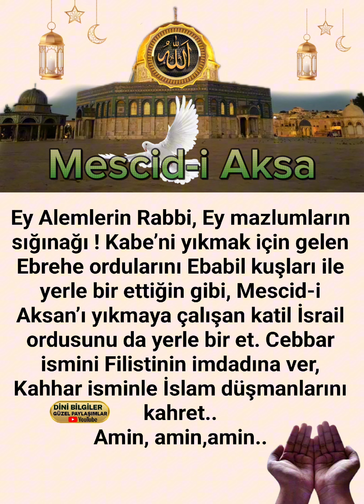Allah'ım Filistin'e Zafer nasip et 🤲🇵🇸 Amin amin amin